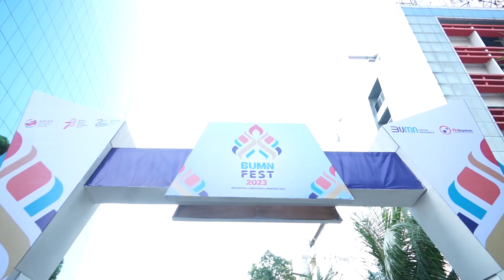BUMN FEST 2023